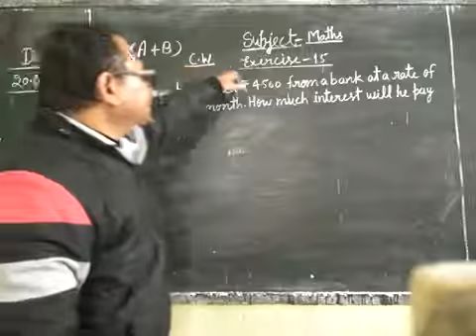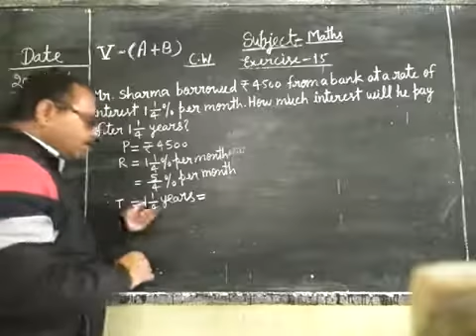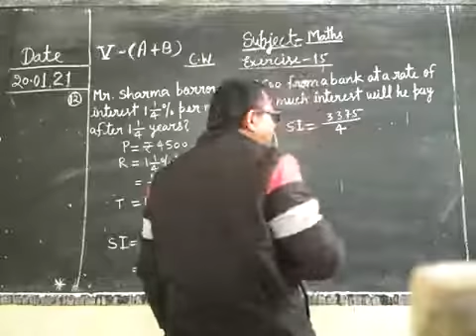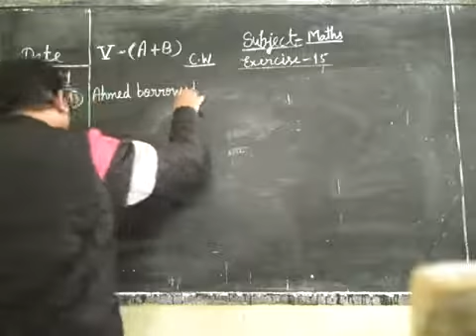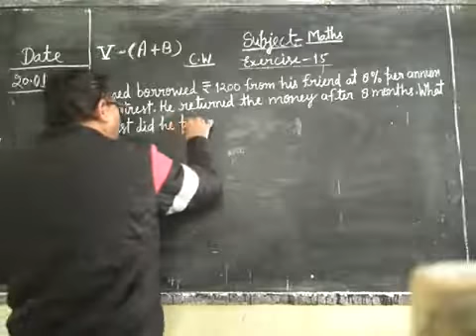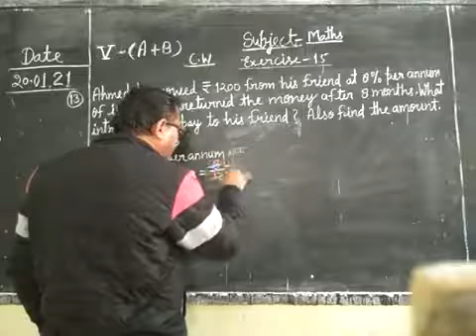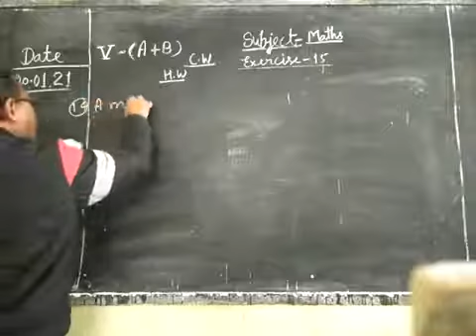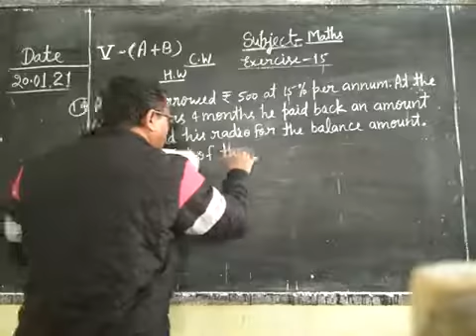Date-20-01-21 Class -5th (A+B) Subject -Maths